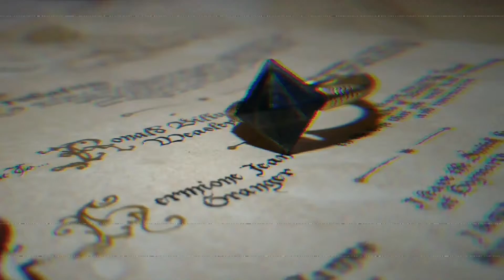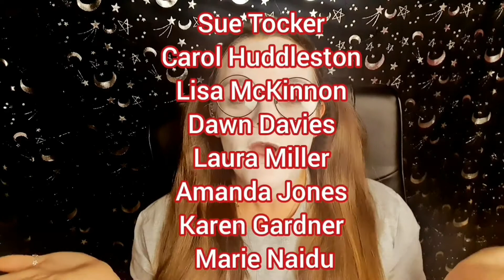Hogwarts ghosts | about the deaths!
they don't get spoke about much so a video on them was needed🤣😍